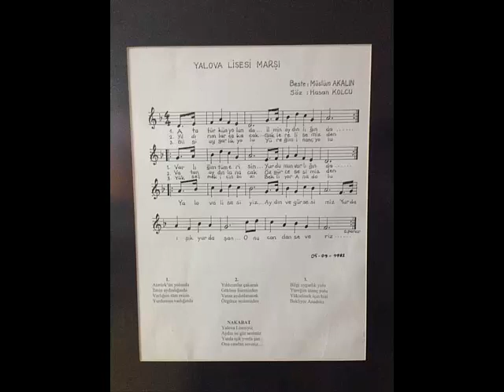YALOVA LİSESİ MARŞI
KARAMÜRSEL ASKERİ BANDOSU EŞLİĞİNDE SUAT YILMAZ YORUMUYLA